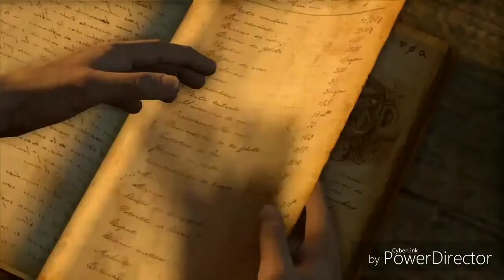Uncharted Gameplay Walkthrough Ep. 6